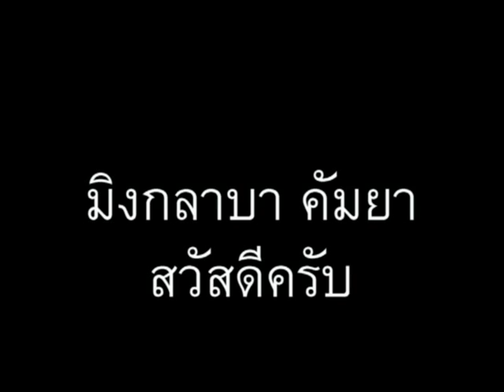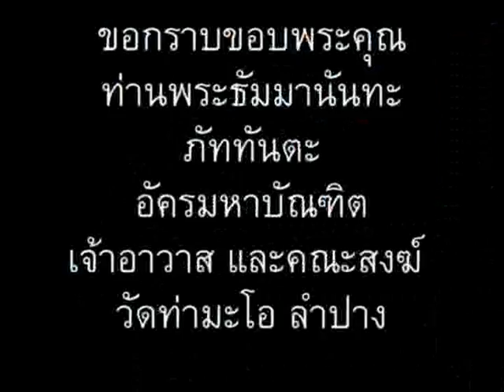ภาษาพม่า ตอน62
ภาษาพม่าสบายๆสไตล์เรา ตอน 62 - นาฬิกา // 'Learn Myanmar' for Thai speakers. CC: BY-NC-SA // ภาษาพม่าเรียง "ประธาน+กรรม+กริยา", คำขยายส่วนใหญ่ ใส่ไว้ข้างหน้า // ไวยากรณ์พม่าคล้ายภาษาญี่ปุ่น และมักจะมีอะไรที่ตรงข้ามกับภาษาไทยเป็นส่วนใหญ่